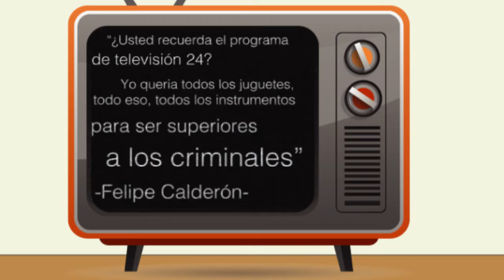100 Frases Deplorables de los Políticos Mexicanos #13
¿Quién recuerda esa frase de Felipe Calderón?

Lee las "100 Frases Deplorables de los políticos mexicanos"